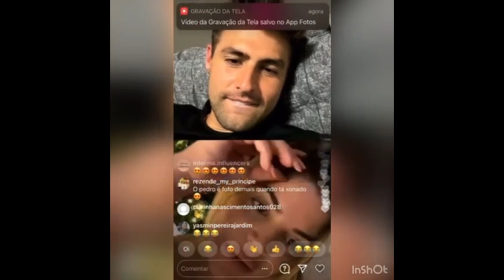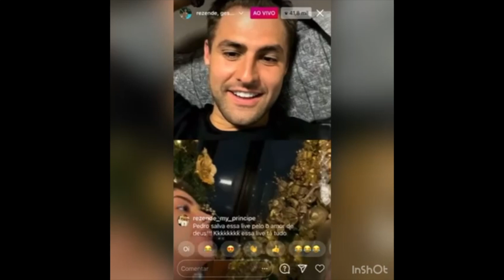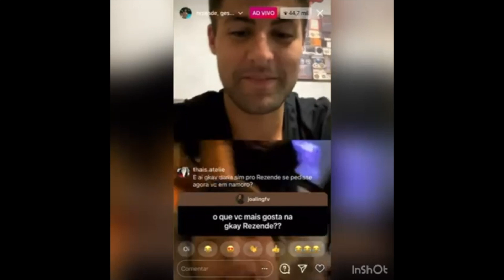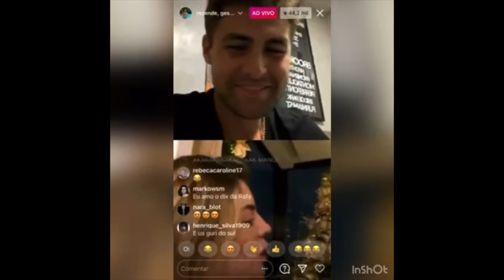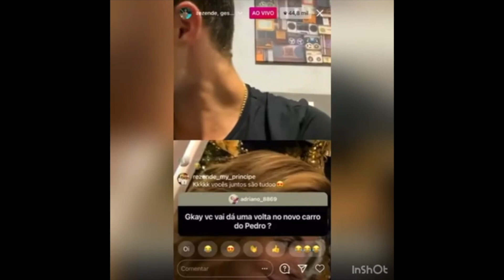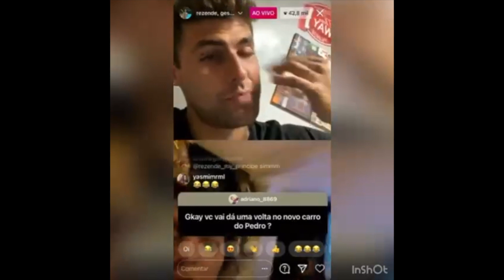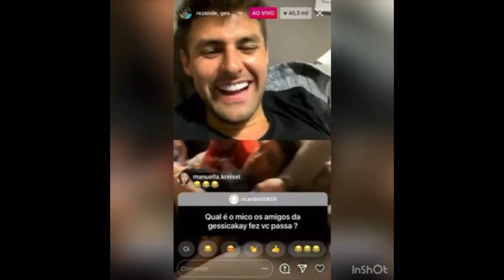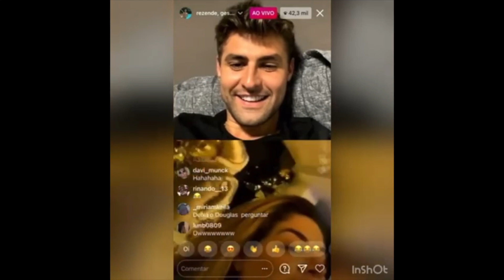LIVE COMPLETA E MEGA POLÊMICA DO NOVO CASAL REZENDE E GKAY!! MUITAS REVELAÇÕES!!!